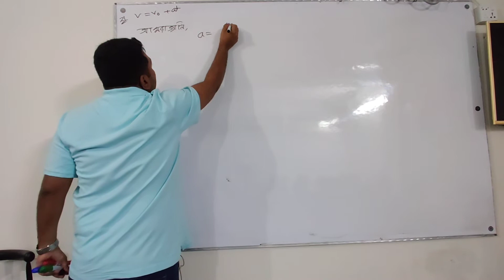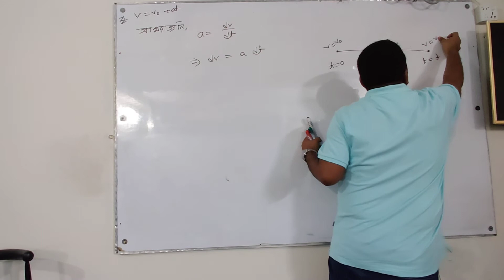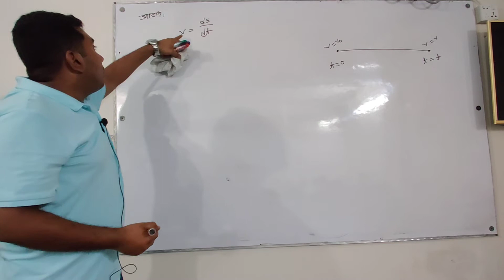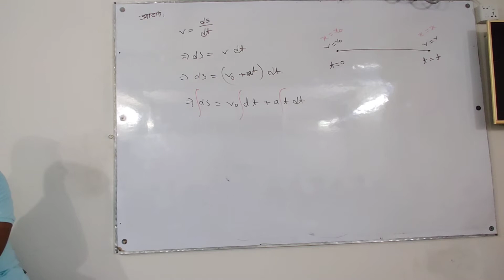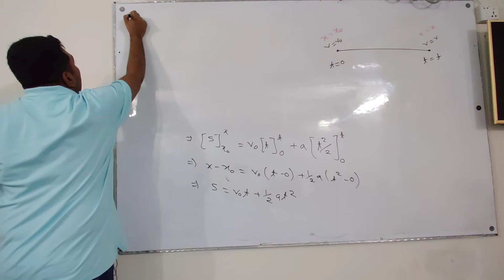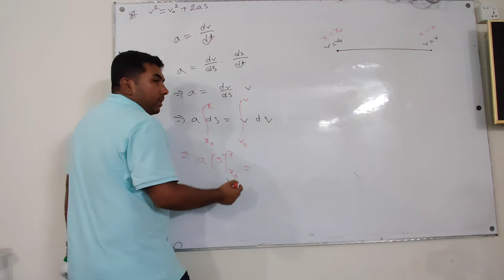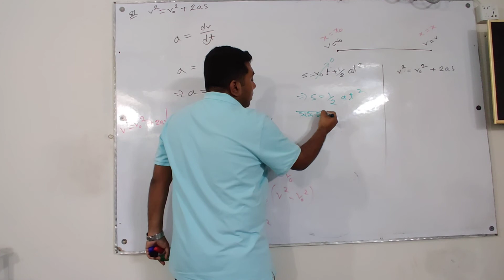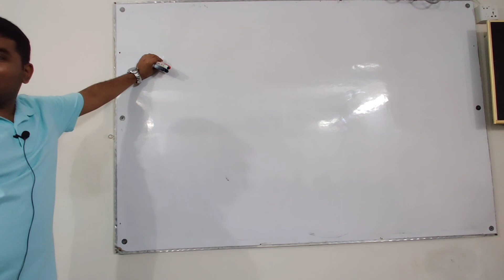Integration Lecture - 03